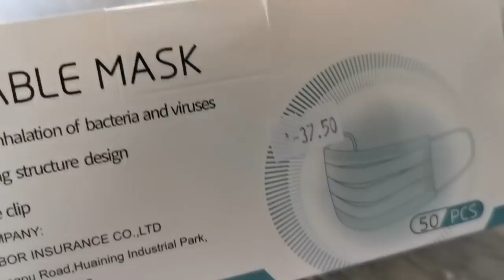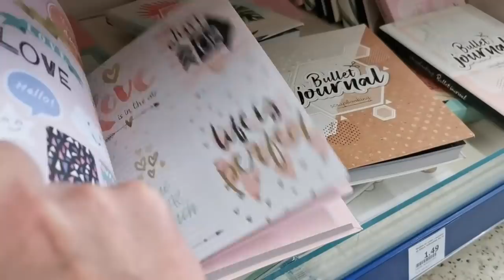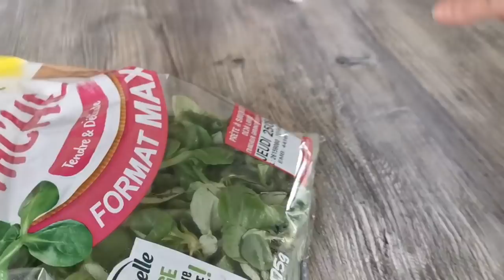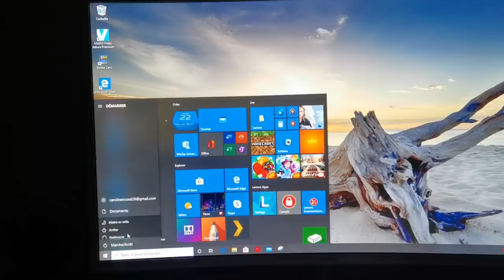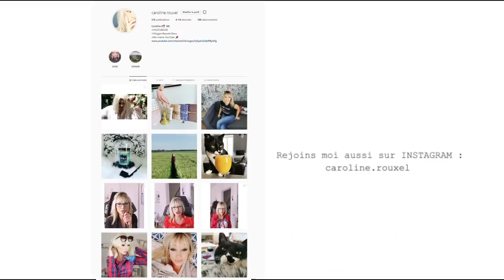COUP DE GUEULE ( Ce n'est pas correct !)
COUP DE GUEULE